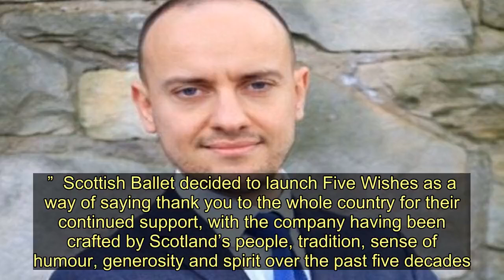BBC documentary captures magical moment Dumbarton choir had dream come true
A special programme has captured the magical moment a Dumbarton choir had their once-in-a-lifetime dream come true.  Aired on BBC Scotland recently, documentary Five Wishes followed the stories of individuals and groups who made a bid to be included as part of Scottish Ballet’s 50th anniversary celebrations.  Every Voice Choir, run by Alzheimer’s Scotland, was one of the one of five given the incredible chance to work with the national ballet company from over 400 entries.  They launched a social media campaign to get people voting and they received the wonderful news that their wish had been granted.  And cameras have been following the choir since.  The group sang against the backdrop of a beautiful dance performed by two members of the company to a sold-out crowd at St Augustine’s Church in June.  Soloist Jamiel Laurence choreographed a duet that was performed alongside the 50-strong choir to their rendition of Only You, by British synth-pop band Yazoo.   To mark the end of their partnership, last month, they joined the Scottish Ballet on stage during a matinee of The Snow Queen in Edinburgh, singing Walking in a Winter Wonderland.  The airing of the show on December 23 marked the end of a very special year for the group.  Fiona Kane, of Alzheimer Scotland, said: “It’s been an incredible year and we have the community to thank for making our wish come true. Lots of people voted for us to make it happen – the support has been phenomenal.  “We sang at the end of the matinee in Edinburgh and it was the most magical experience.   “Many had family and friends in the audience who watched and it was the culmination of a great year for the group.  “It was also the end of my time working in West Dunbartonshire as I’ve moved on to Renfrewshire now.  “It as a lovely way to finish, though it was emotional and hard leaving everyone behind.”  Speaking ahead of the documentary’s airing, Fiona told how excited the choir members were to watch it.   She added: “We’re all feeling really excited. There’s been lots of spin-offs from it this year too, with the choir performing at many events so it will be great to see if anything more comes from it being shown on TV.”  Scottish Ballet decided to launch Five Wishes as a way of saying thank you to the whole country for their continued support, with the company having been crafted by Scotland’s people, tradition, sense of humour, generosity and spirit over the past five decades.  With over 100,000 votes cast by the general public, five were selected from a top 50 presented to judges such as Dame Darcey Bussell, Susan Calman and Principal Dancer Christopher Harrison.  The documentary follows the ballet every step of the way as they make five unique wishes come true, also including that of an 11-year-old girl battling cancer and a musician, with Parkinson’s, who realised his dream conducting the 70-strong Scottish Ballet Orchestra.  Appearing in the documentary to reflect on the Five Wishes, Scottish Ballet’s CEO/Arti